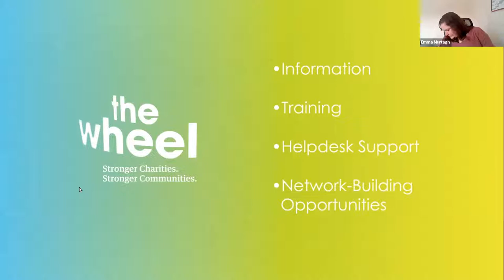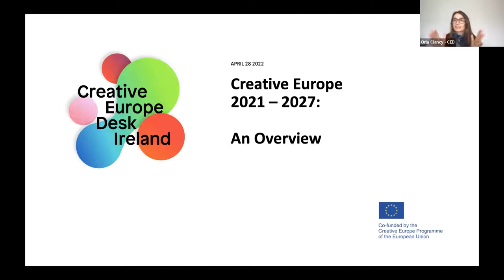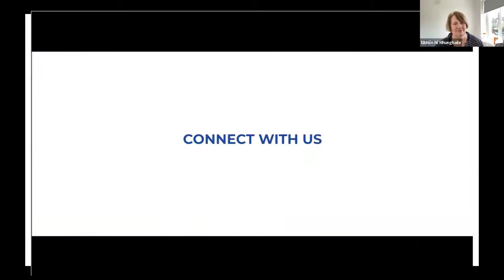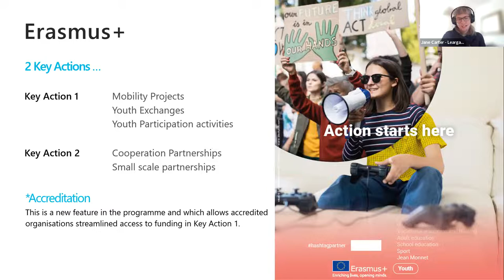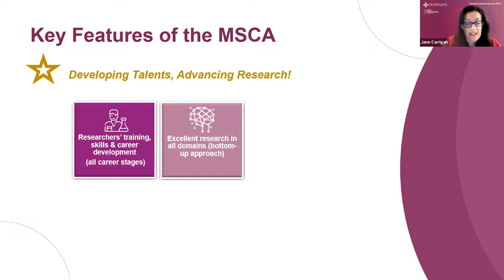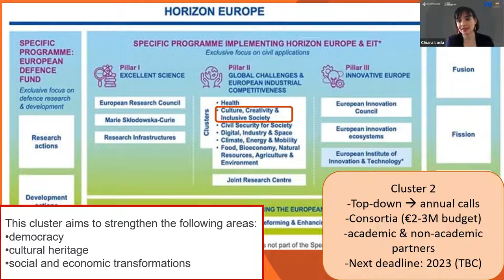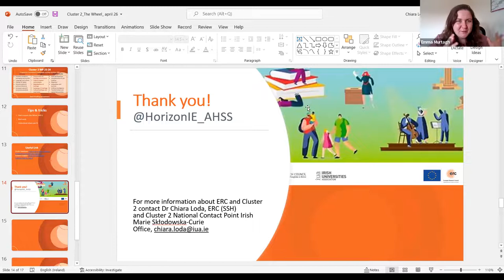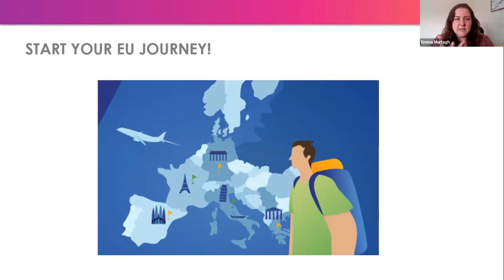EU Funding for the Cultural and Creative Sectors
This training introduces some of the EU funding opportunities for organisations active in the cultural and creative sectors in Ireland. Featured funding programmes include:

1)  Erasmus+ and European Solidarity Corps
2) Creative Europe
3) Marie-Sklodowska Curie Actions
4) Horizon Europe Cluster 2